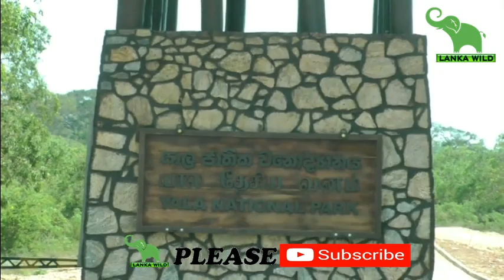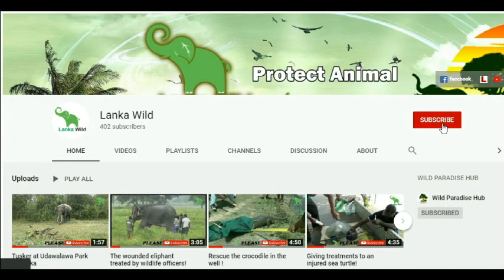Sri Lankan leopard in Yala national park with amazing video -Lanka Wild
LankaLive @Lanka Wild @Lanka Live